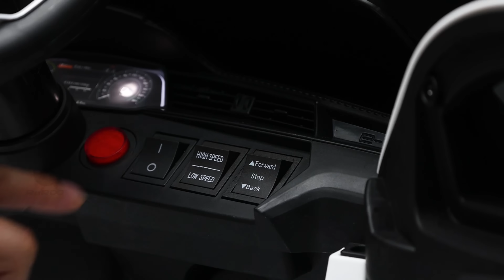Audi e-tron Kids 12v Battery Electric Ride-on Car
Experience the Future with the Audi E-Tron Ride-On Car for Kids!

🔋 Electric Excitement for Kids 🔋
Adult electric cars are all the rage, driving the world towards a greener future. Now, your kids can join the eco-friendly revolution with the brand new Audi E-Tron ride-on car! This latest addition to Audi's electric lineup is designed to deliver style, sophistication, and cutting-edge technology right to your driveway.

🌟 Why Choose the Audi E-Tron for Your Child? 🌟

Just like the other Audi models we offer, the E-Tron ride-on car exudes elegance and modern design. Here are some key highlights:

Stylish and Sophisticated: Your child will love cruising in a car that mirrors the sleek look of the real Audi E-Tron.
Exclusive Rides: With the Audi E-Tron still being a rare sight on the streets, your kid will be among the first to enjoy this unique ride-on toy.
Eco-Friendly Fun: Introduce your kids to the importance of electric vehicles and sustainability in a fun and engaging way.

✨ Top Features of the Audi E-Tron Ride-On Car ✨
Realistic design with authentic Audi branding
Easy-to-use controls for young drivers
Durable construction for long-lasting play
Safe and smooth ride with advanced safety features

Get your child the Audi E-Tron ride-on car today and let them experience the thrill of driving an electric vehicle just like mom and dad. Be a trendsetter in your neighbourhood and give your child the gift of adventure and eco-consciousness.